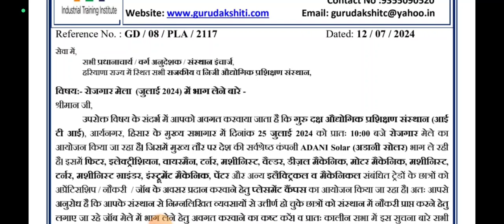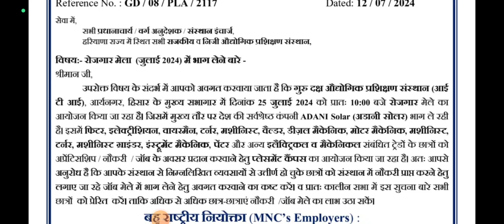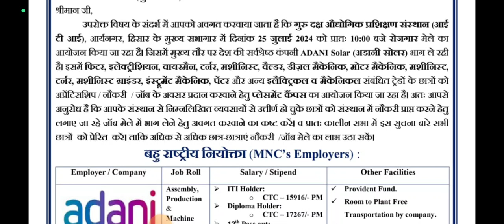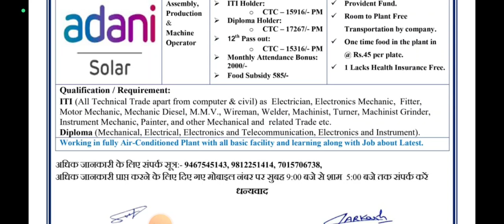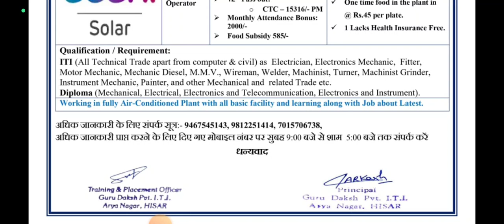हरियाणा रोजगार मेला सुचना Pvt ITI Hisar Job Placement /Apprenticeship 26/07/2024